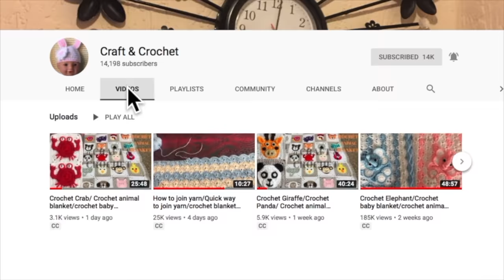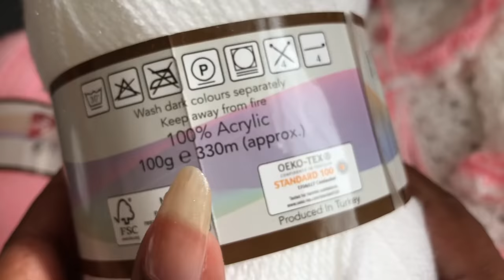Crochet baby cardigan/craft & crochet cardigan 3601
This video will explain how to crochet beautiful cardigan for your baby.From this pastern you can make as set following videos are relate to cardigan pattern, You can get all other patterns by visiting my youtube Channels.